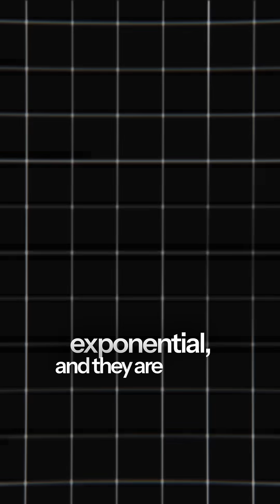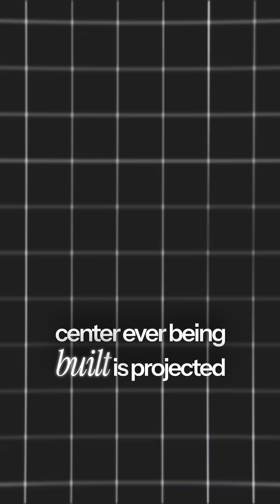AI For Business Growth - Tom Heiber Cuts 1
Discover how AI is transforming business, leadership, and society in this powerful interview with Tom Heiber, CEO of HeitechSoft - AI Business Solutions. Tom shares his vision of how artificial intelligence is shaping the future of work, business strategy, and digital transformation.

Learn practical ways companies can use AI to streamline operations, drive innovation, and gain a competitive advantage. Whether you’re an executive, entrepreneur, or tech enthusiast, this conversation will give you actionable insights into AI adoption, opportunities, and challenges.